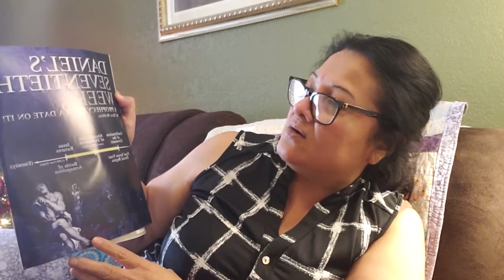Daniel's Seventieth Week A PROPHECY WITH A DATE ON IT -- End Time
The story of Daniel and his faithfulness to God in a foreign land.  The book also records Daniel's visions of the future, including the end time.  The need for faithfulness to God is reflected throughout the pages of the Book of Daniel.  Whatever the circumstances, we must remain true to Him, in simple challenges away from home or in the massive conflicts that may appear in the last days.

This article is from Irvin Baxter's Endtime Magazine by Dave Robbins  May/June 2013 edition.